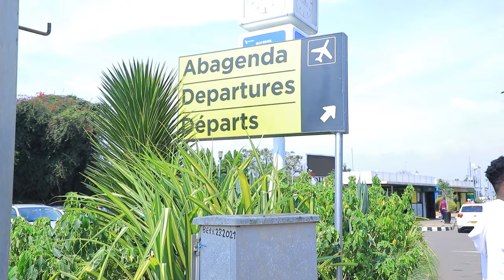Manishimwe Djabel yerekeje hanze Umwana n'Umugore we benda kurira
Manishimwe Djabel wakiniraga ikipe ya Mukura Victory Sports, yerekeje mu gihugu cya Algeria mu ikipe ya USM Khenchela.